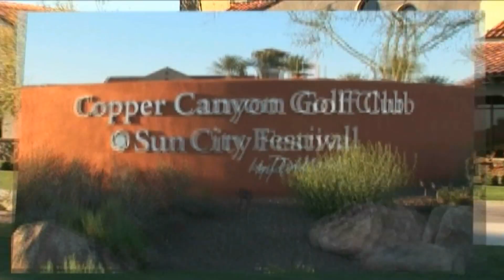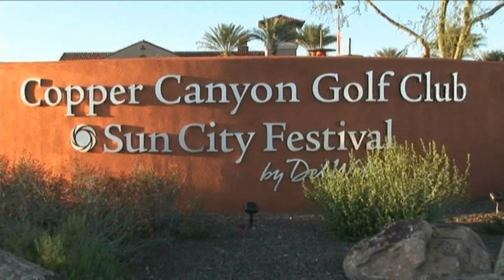COPPER CANYON GOLF, BUCKEYE, AZ, 27 Upscale Holes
COPPER CANYON UPSCALE 27 HOLES -- Worth noting that Copper Canyon Golf Club in Buckeye, Arizona, originally an 18 hold golf course, now has 3 nine hole courses, Mountain,Vista,Lake designed by Schmidt and Curley.  Follow information to see when the beautiful Indigo Grille will reopen for in side dining.